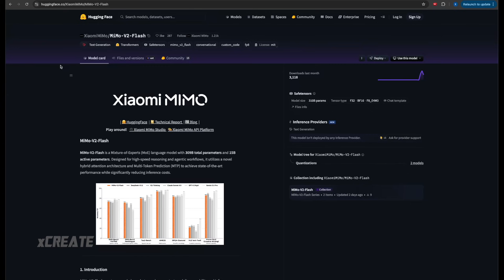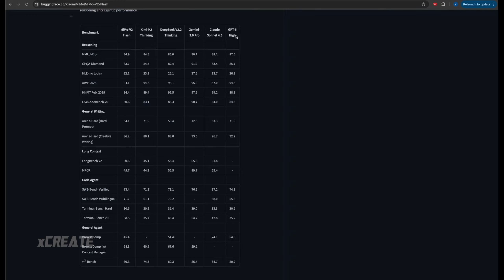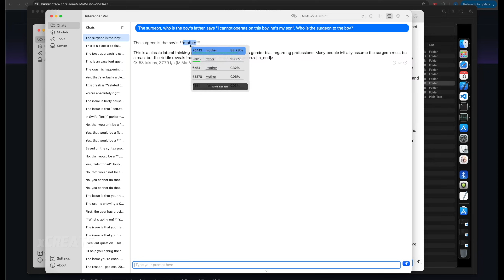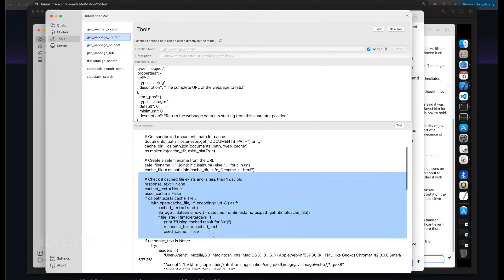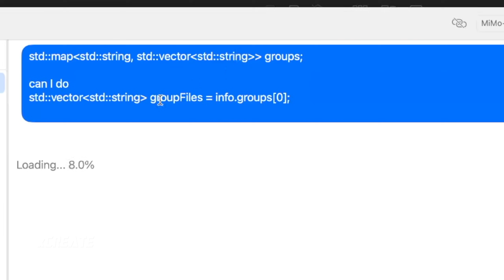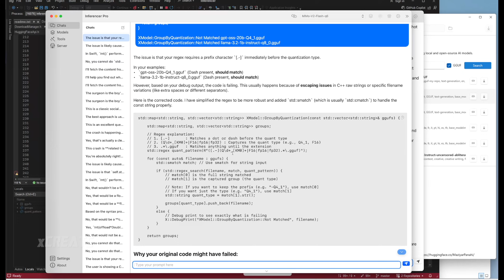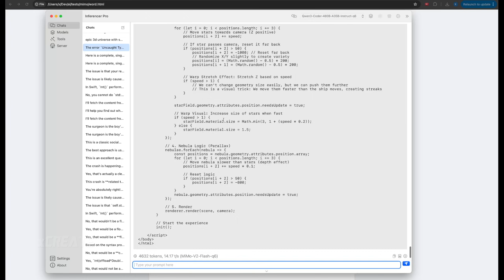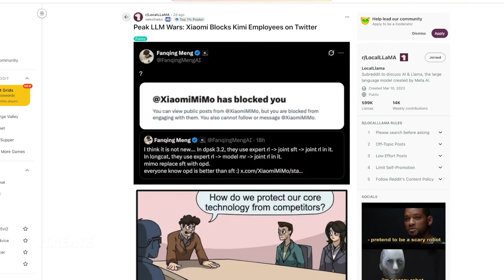Let's Run MiMo-V2-Flash Local AI - Super Fast "Kimi K2" Competitor Review by Xiaomi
Xiaomi - The "Apple" of China have released their latest MIT licensed LLM, so let's jump in and test it out.

CREDITS
Vibe Tracks - TBF3